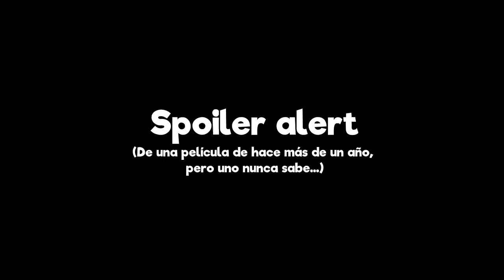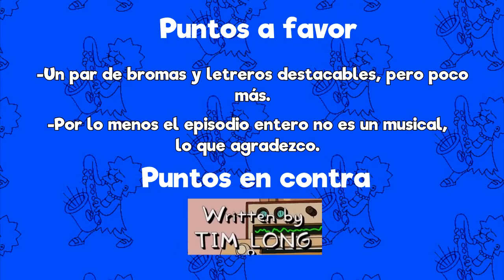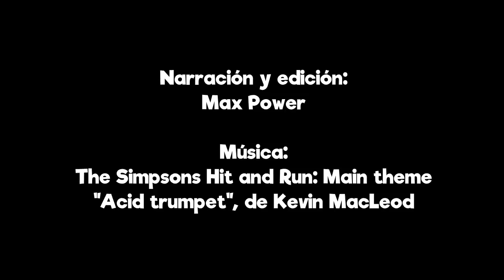Los Simpson: Detesto los musicales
De vuelta al fondo del barril.